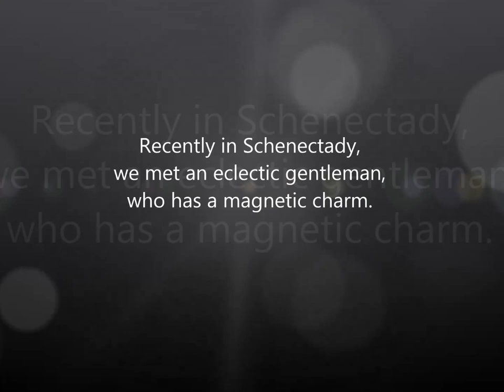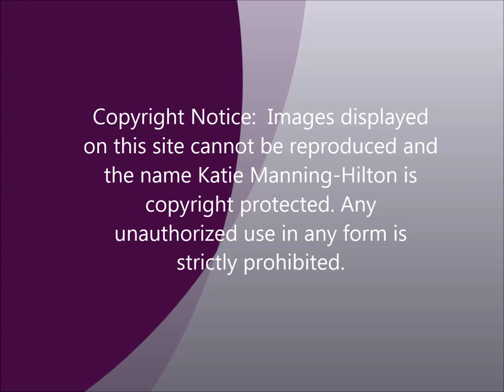Katie Manning Hilton, Psychic On The Scene: Underground in Schenectady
While traveling around Schenectady, we were invited on a little excursion -- underground.